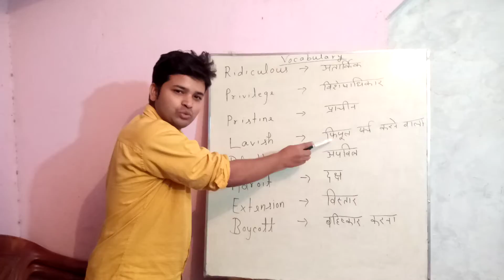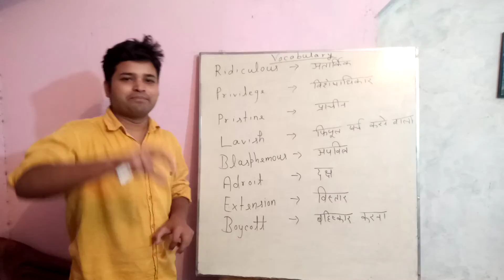ये Vocabulary आपके बहुत काम आएगी